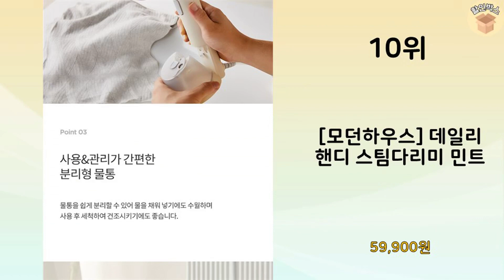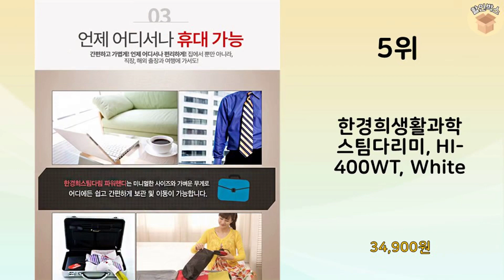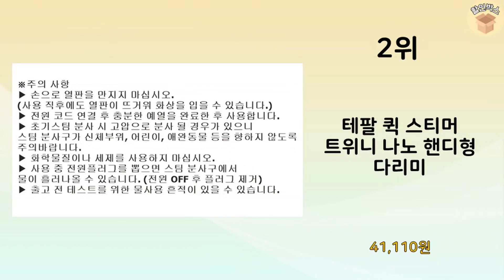2023년 가장 많이 판매 된 핸디스팀다리미 인기 TOP 10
2023년 불티나게 팔린 핸디스팀다리미 TOP 10을 소개해드립니다.

10위 : [모던하우스] 데일리 핸디 스팀다리미 민트

9위 : 홈플래닛 핸디형 스탠드 스팀다리미

8위 : 필립스 뉴 스팀앤고 핸디형 스티머

7위 : 노뉴 울트라 핸디 스팀다리미, 화이트, NONEW-HI1000W

5위 : 한경희생활과학 스팀다리미, HI-400WT, White

4위 : 한경희생활과학 터널증후군 방지 나노 핸디스팀다리미

3위 : 라베 듀얼폴 스탠드 스팀다리미, 화이트, LB-SI2100W

2위 : 테팔 퀵 스티머 트위니 나노 핸디형 다리미

1위 : 오스너 건습식 핸디스팀다리미, 크림화이트, 핸디샷 SM1021-

 감사합니다